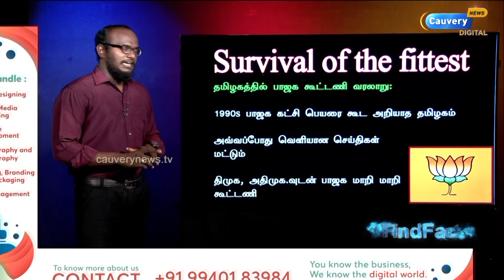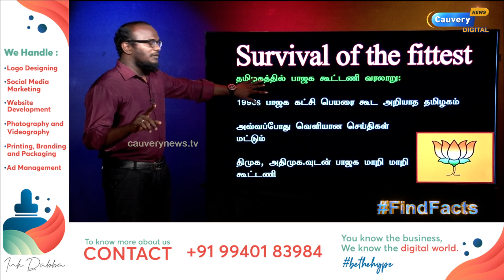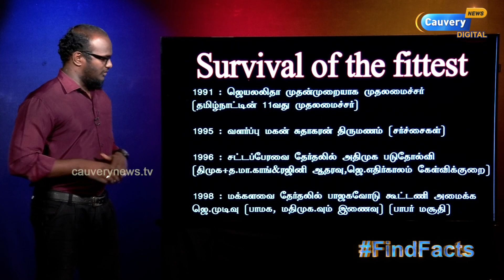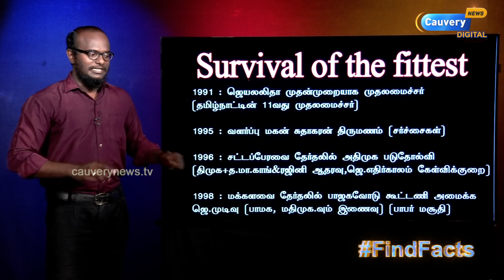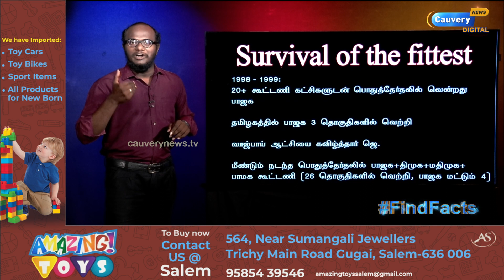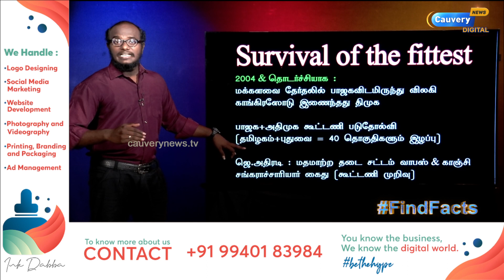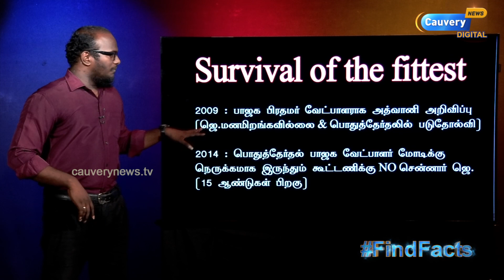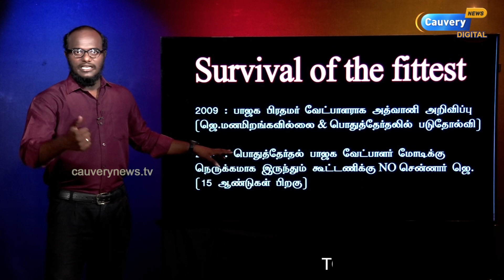திமுக-பாஜக கூட்டணி அமையுமா? | பாஜக கூட்டணி வரலாறு! | BJP-DMK alliance is possible? | PART 1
Episode #771 | திமுக-பாஜக கூட்டணி அமையுமா? | புதிய புயல்! | பாஜக கூட்டணி வரலாறு! | BJP-DMK alliance is possible? | Karthick MaayaKumar | PART 1 |